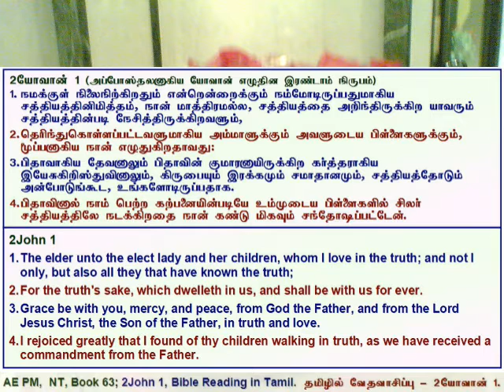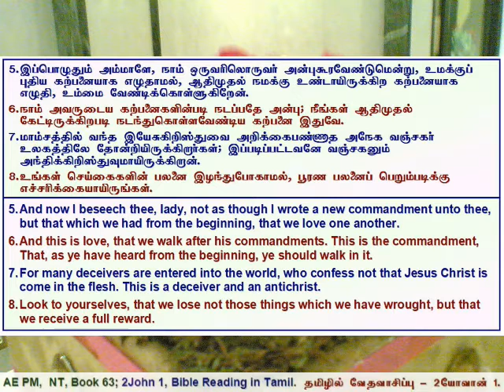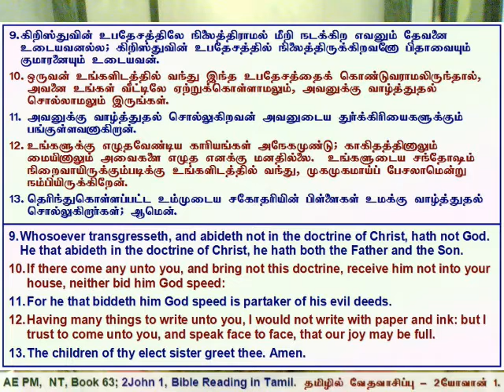63 2John 1, 2யோவான் அதிகாரம் 1, தமிழில் வேத வாசிப்பு - தமிழ் & ஆங்கில வசனங்களுடன்.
2John Chapter 1, Tamil Bible Reading with Verses in Tamil & English.